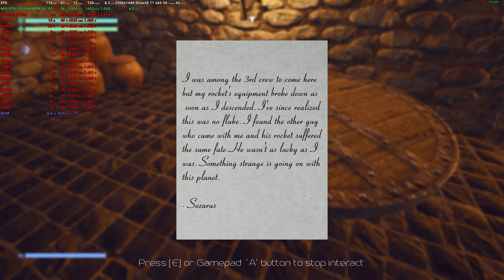Chaos First gameplay.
Visit websites

You have crash landed on the most intriguing mysterious alien world you have ever seen! Look around, see 10 different alien creatures each with their own unique personalities, find clues that keep you immersed in the story right up until you solve the mysteries behind your crash on this alien world.